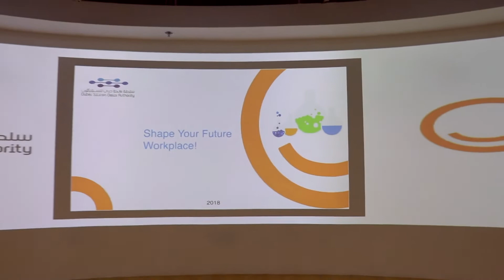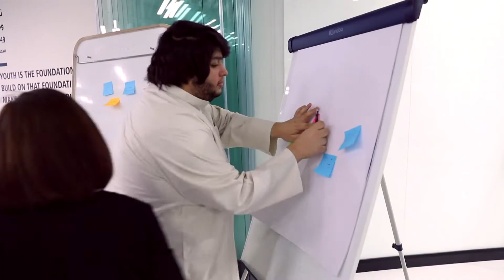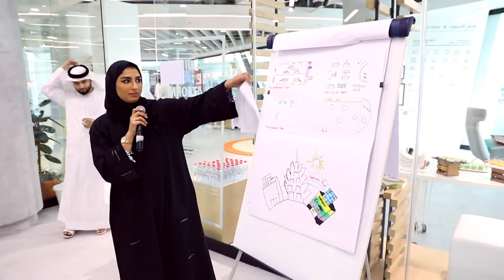4th Happiness Lab - 16th of October 2018.